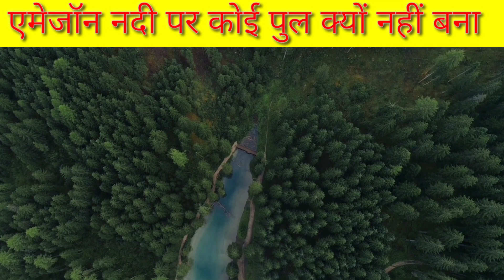एमेजॉन नदी पर कोई पुल क्यों नहीं बना #@a2motivation#@factstar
एमेजॉन नदी पर कोई पुल क्यों नहीं बना?

1- This video has no negative impact on the originals works it would actually be positive for them

2- This video is also for teaching purpose

3- It is not transformative in nature